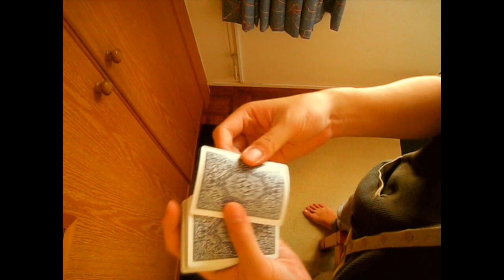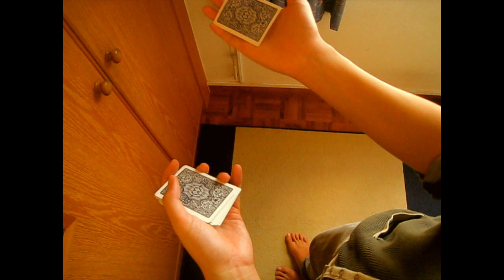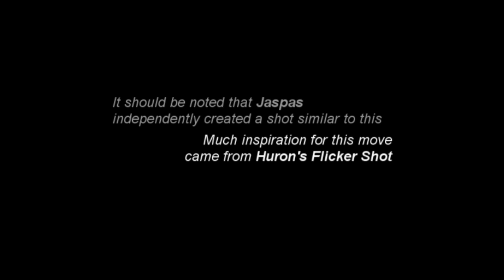OTPS tutorial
just something i filmed awhile back for harapan